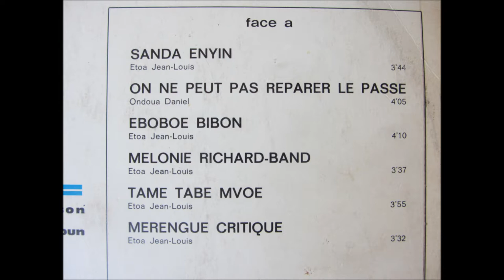Le Dynamique Richard Band de Zoetele - melonie richard band (Les disques samson MS301)